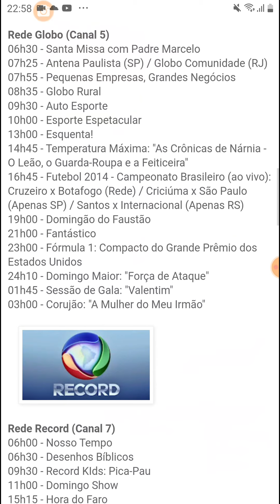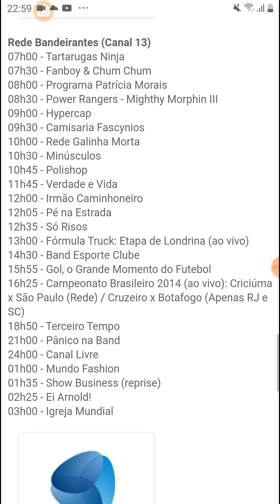TV Luna Afiliada A TV Cultura Saindo Do Ar Domingo (02/11/2014)